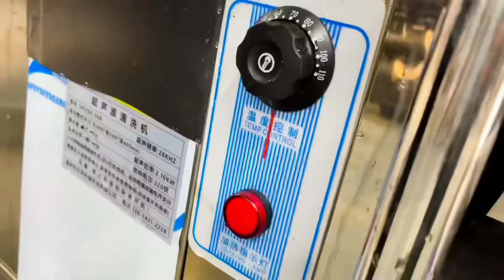Full Restoration Honda cg125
Reissue it and change the 1989 CG125 to the way you like it. The process was tough, but the results were cool.
Mechanical maintenance is very difficult, but love is different, not only to make a living, but also to love...